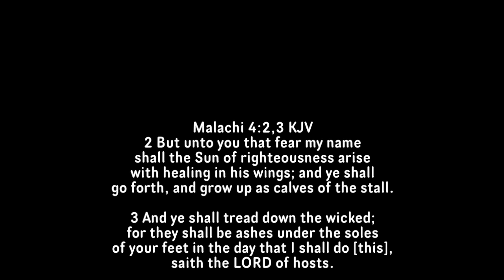Thank you Everyone!!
Hi everyone Im feeling better, Thank you so much for the well wishes!